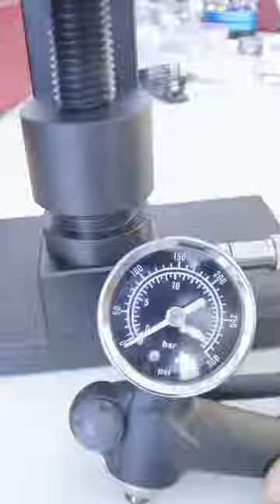Longines Jialan series watch repair and maintenance watch maintenance Chongqing Ruichen Watch Repai